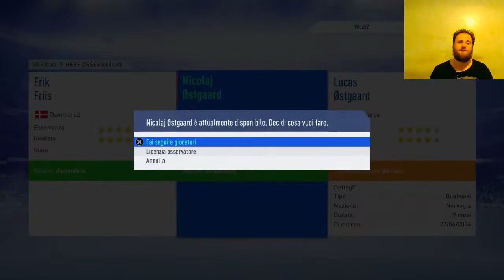Ora lo Schalke! - C'è del Calcio in Danimarca(FIFA 19 - Carriera Allenatore) #101